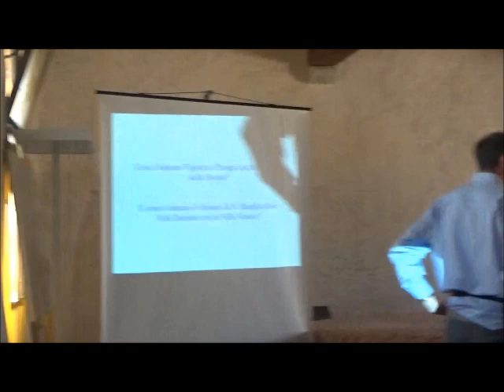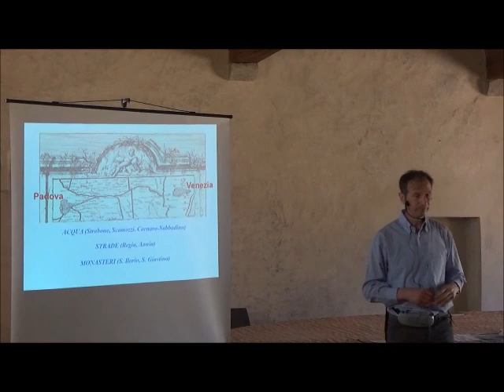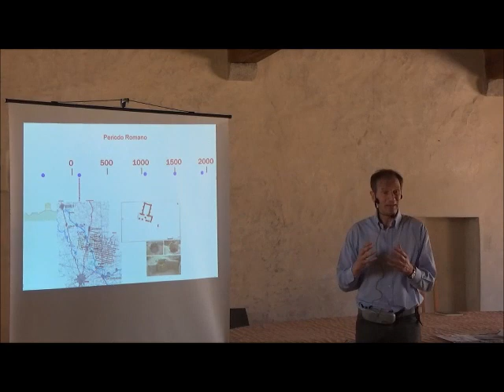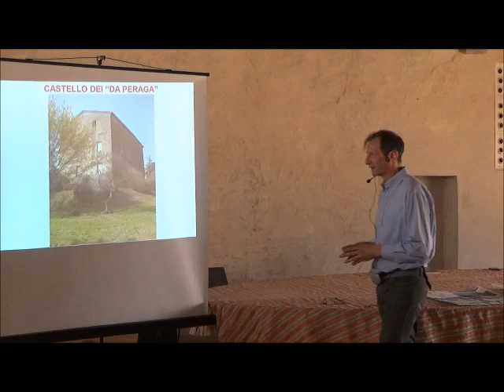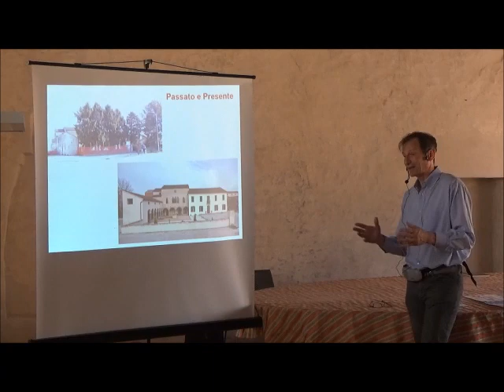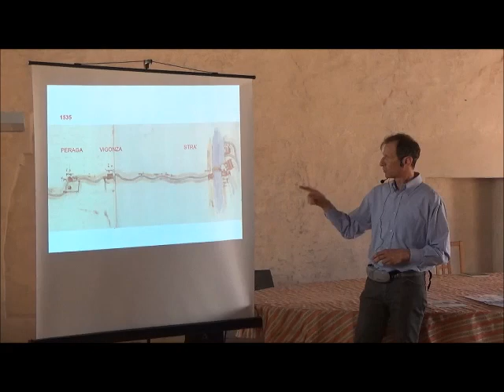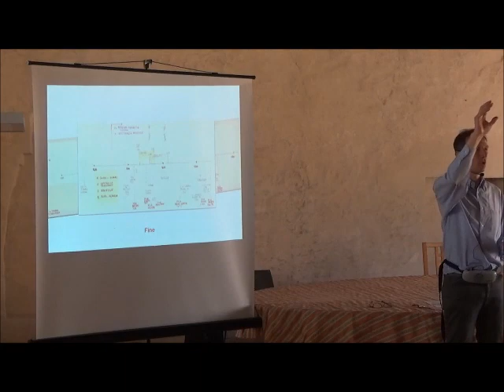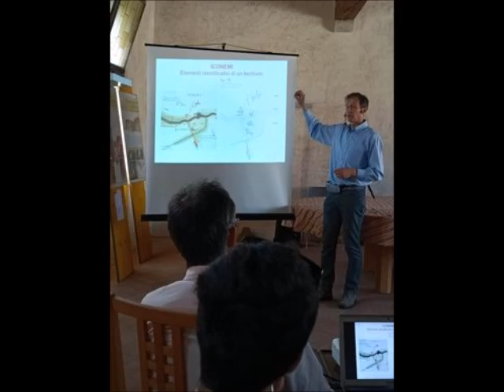Corso fra le Ville Venete 2023 - lezione quinta